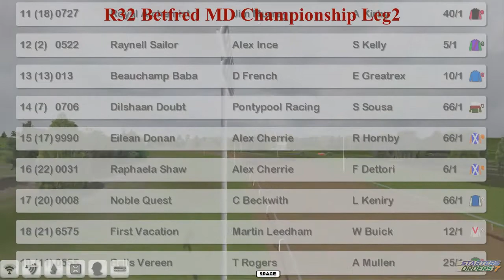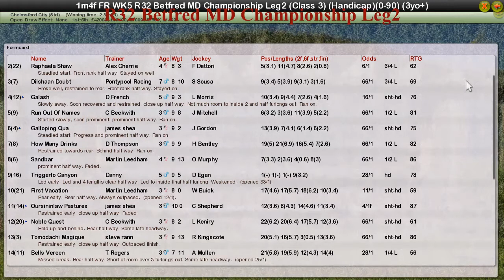FR WK5 R32 Betfred MD Championship Leg2